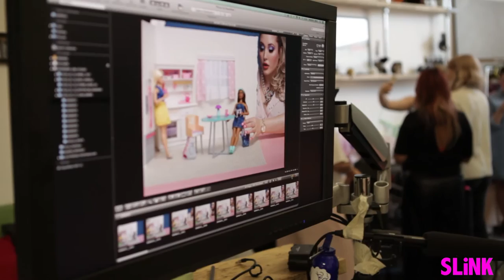Hayley Hasselhoff gets to know Curvy Barbie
Welcome to the Doll House, Hayley Hasselhoff for SLiNK magazine, beauty editorial, featuring the new Curvy Barbie dolls!

Video: Roberto Aguilar